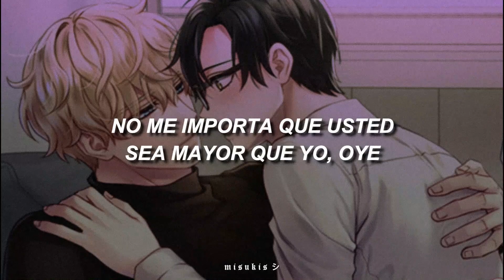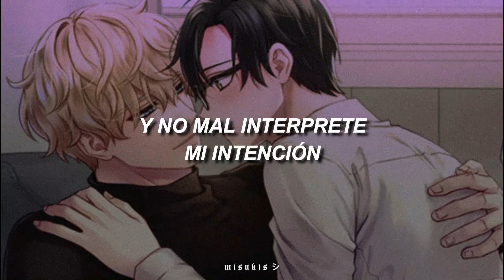La doble vida del profesor // MAYOR QUE YO // Letra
Manhwa:  La doble vida del profesor 🔥
Personajes:  Jaeyoung x Sewoong

🍒 Link

NO OLVIDEN TOMAR AWITA Y CUIDAR SU SALUD❤️❤️❤️ SE ME CUIDAN ~